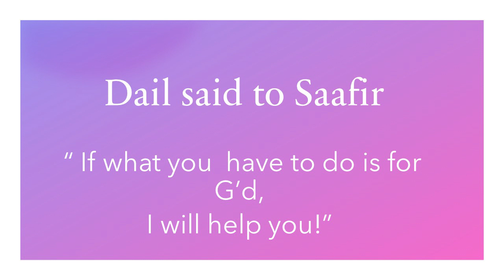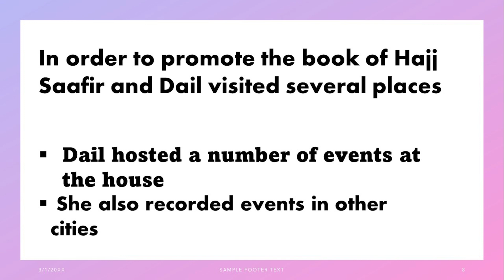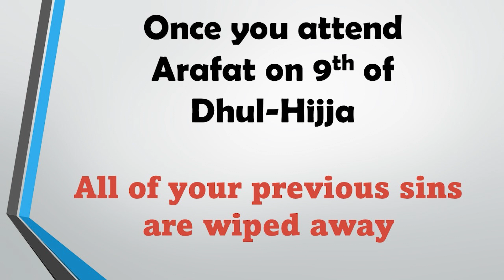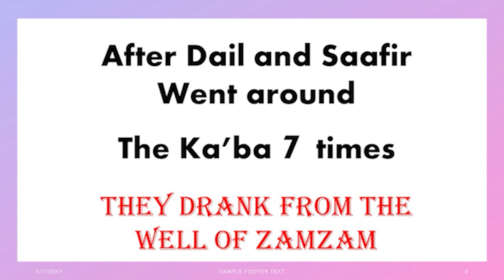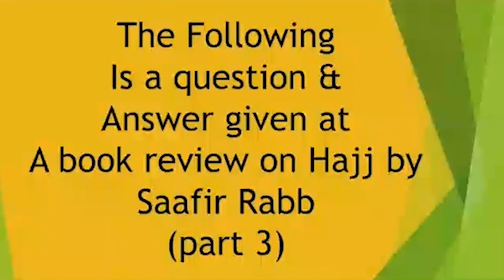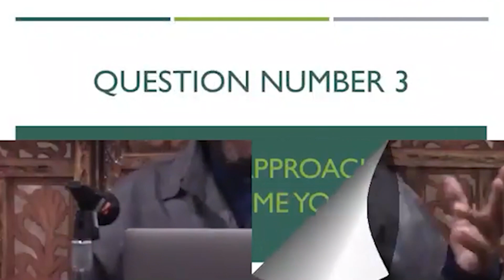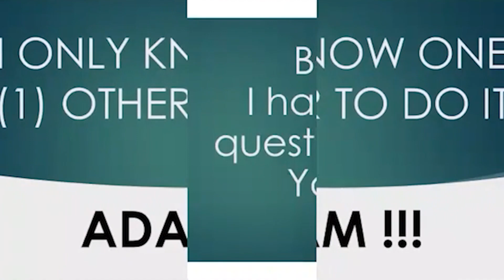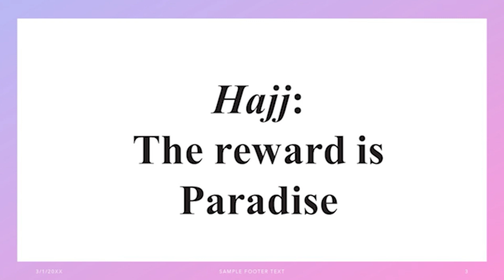Dail's Hajj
Hajj 2019